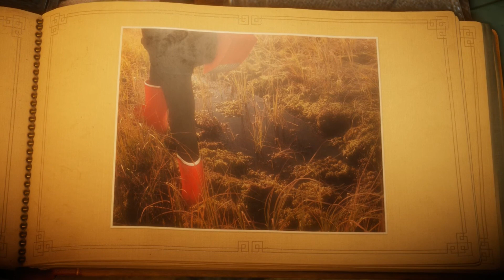Let´s Play Unravel [German] #008: Wertschätzung des Lebens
Ich spiele das schöne Spiel Unravel. Schaut zu wie Yarny  Abenteuer erlebt und dabei verlorenes wieder zusammen setzt. Ein Spiel über Liebe und verlorene Erinnerungen mit einen wunderschöen Soundtrack.

Entwickler: Coldwood Interactive
Publisher: EA - Electronic Arts
Veröffentlicht: 2016